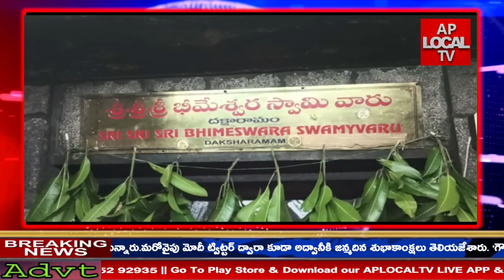కరోనా మహమ్మారి భయంతో తగ్గిన భక్తుల కార్తీకమాస శోభ.